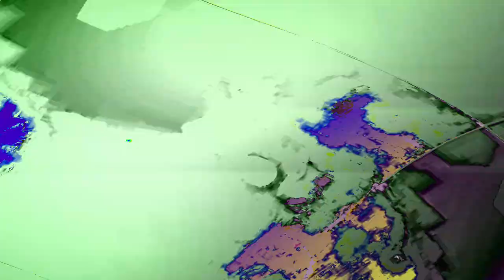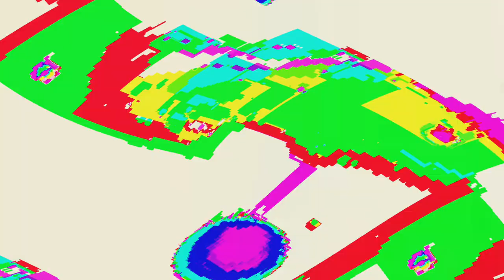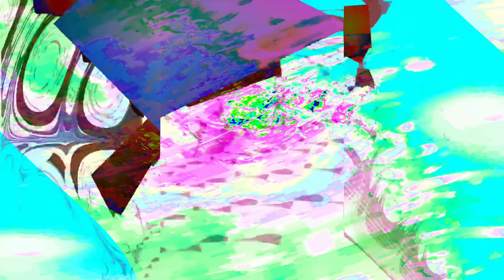[EPILEPSY WARNING] Movie 24 04 18 05h02m59s